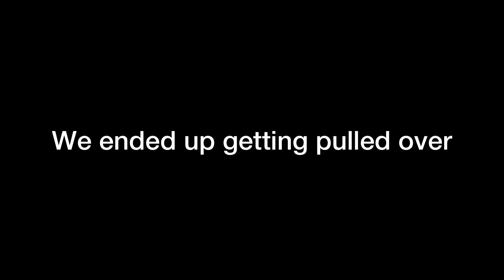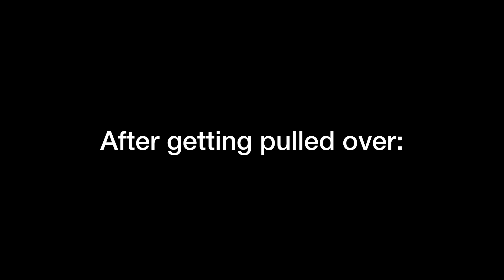Last minute trip with the boys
I’m trying to go crazy this summer idk about y’all

But this is one of my favorite videos because it has so much meaning to me

It’s funny, got to go on a trip, with my boys and we almost went to jail….